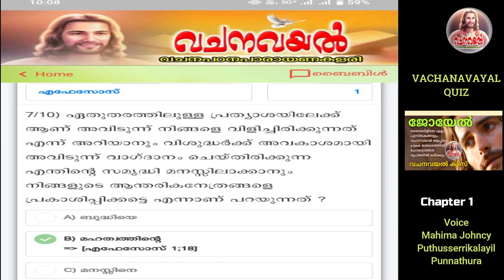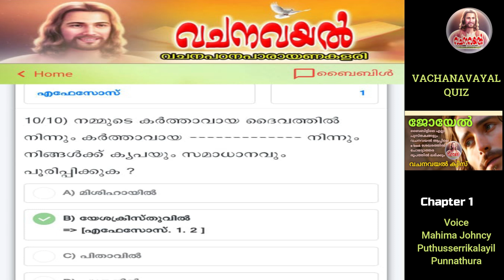Episode 1 / ലോഗോസ് 2025 മോഡൽ 1 / എഫെസോസ് 1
Episode 1 / ലോഗോസ് 2025 മോഡൽ 1 എഫെസോസ് 1 / അദ്ധ്യായ അടിസ്ഥാനത്തിൽ